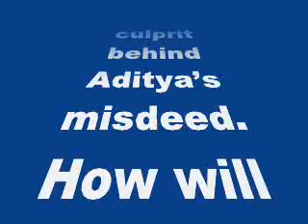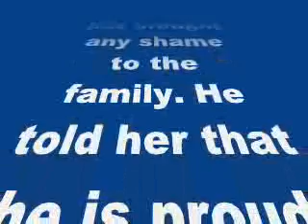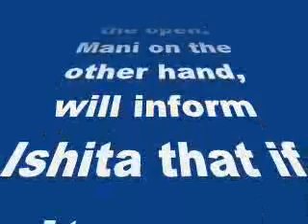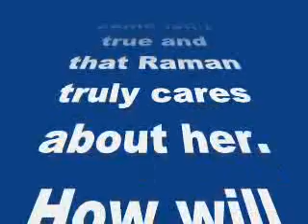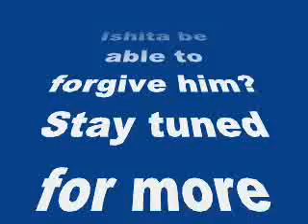Yeh Hai Mohabbatein: How will Raman and Ishita confront Param?- my review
Yeh Hai Mohabbatein: How will Raman and Ishita confront Param?

The two have learnt about Param being the culprit behind Aditya’s misdeed. How will Raman and Ishita deal with it? Read on to know more…
In the last episode, we saw Raman(Karan Patel) trying to console Ishita (Divyanka Tripathi), stating that she shouldn’t feel like she has brought any shame to the family. He told her that he is proud of her. Meanwhile, Shagun (Anita Hassanandani) was seen telling Mihika (Mihika Verma), that she was worried about what punishment Aditya would face for what he had done. The episode ended with Simmi informing Ishita that the person to be blamed for the issue is not Aditya but her husband Param.
In the upcoming episode, we will see Ishita telling Simmi not to worry about anything. She will state that the it’s better now since things are out in the open. Mani on the other hand, will inform Ishita that if it came down to choosing between her and Aditya, he would go for the latter. He would further tell her that her marriage with Raman is not a union but a mere deal. The episode will end with Ishita claiming that the same isn’t true and that Raman truly cares about her.
How will Raman and Ishita confront Param? Will Ishita be able to forgive him?